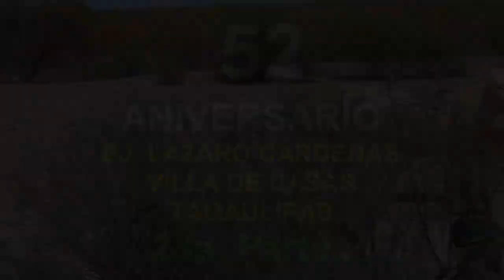2da Parte 52 Aniv de Lazaro Cardenas Tula Tamaulipas